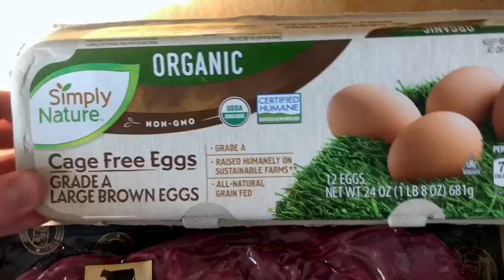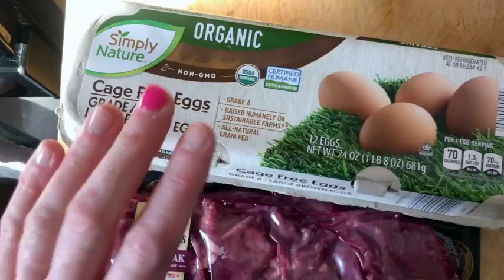KETO Reese's Fat Bomb Recipe | what i ate today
Today I'm sharing how a typical Keto DITL goes for me -- typically i practice intermittent fasting for a better part of the day, breaking the fast around 12 - 1 pm. Until then, I drink coffee and lots of water to get me through that breaking point and to ensure optimal time for fat burning to take place!

If you’re new here, Hi! My name is Renee, and I’m on keto weight loss journey. Welcome to my life! I'm so glad you're here.

I love to share about healthy keto eats, and share about my health journey with MS, weight loss and more!

I’m a sahm to 3 hockey-loving kiddos in WI, am married to a Brit, and love all things full of color, belly laughs and anything Disney.